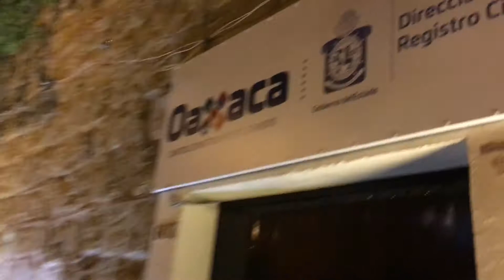Oaxaca landfill concert